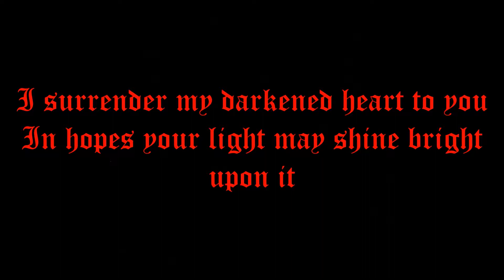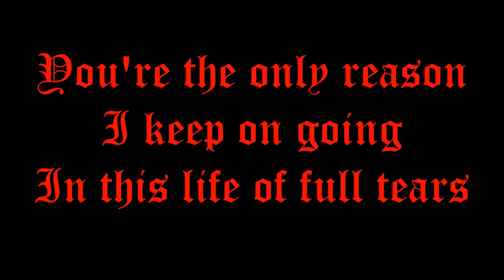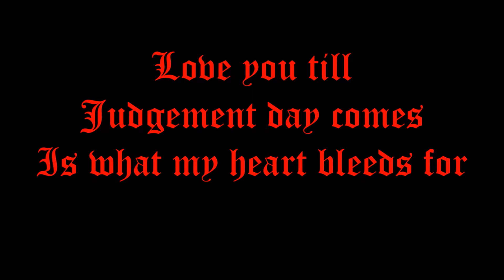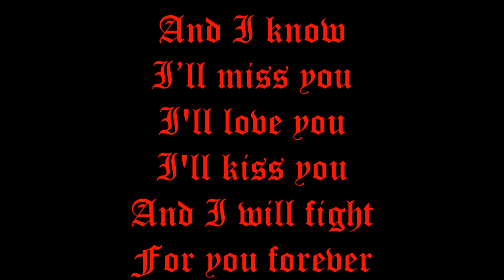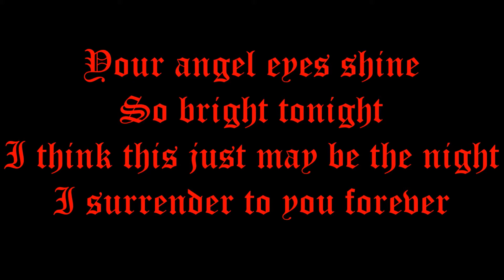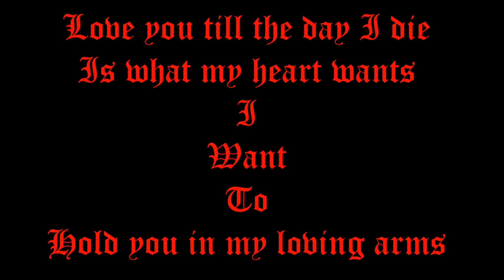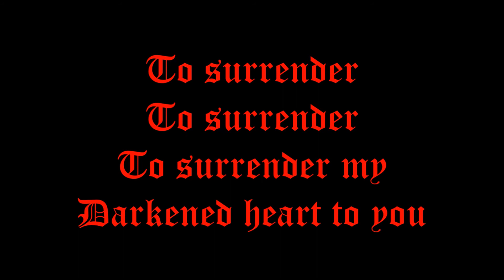Deceiver Of The Blind - To Surrender My Darkened Heart (OFFICIAL LYRIC VIDEO)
Written by: William Michael Angelico
Produced by: William Michael Angelico
Recorded by: William Michael Angelico
Mix/Mastered by: William Michael Angelico

Lyrics:
"In madness lies my sanity"

I surrender my darkened heart to you
In hopes your light may shine bright upon it
You're the only reason there's no need
To fake a smile in this painful life

The memories that kept your beauty alive never faded away
When at times you seemed so distant from me
And even though at times
It seemed there's no light at the end of the tunnel

You were always there
Till the end
With laughter
And the cries

Love you till the day I die
Is what my heart wants
I want to hold you in my loving arms

We were met to be
Till we die

Knowing a new journey will begin
You're the only reason I keep on going
In this life of full tears

You taught me I am my choice,
Nothing is certain, and no one can take that away from me
No one knows what life may bring so

Keep your head up high
In my heart you will remain

Love you till judgement day comes
Is what my heart bleeds for

You’re my queen
And I’m your king
Forever till
We meet
6 feet underneath
Till the world
Envies me
You’re my queen

Forever till
We meet
6 feet underneath

I know in heaven we will meet
In the end we will see

And I know I’ll miss you, ill love you
Ill kiss you
And I will fight  for you forever
I knew from the beginning there was just something about you that I just couldn’t deny

Your angel eyes shine so bright tonight I think this just may be the night I surrender to you forever
I just can’t help myself any longer so please

One
Last
Time
Forever my queen

Till we die

To surrender
To surrender
To surrender
To surrender
To surrender my darkened heart to you